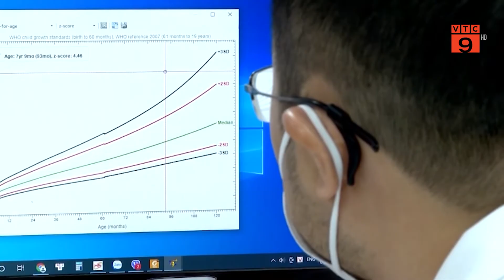TP HCM: PHÁT HIỆN 315 TRẺ BỊ HỘI CHỨNG MIS-C | VTC9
VTC9 | TP HCM: PHÁT HIỆN 315 TRẺ BỊ HỘI CHỨNG MIS-C